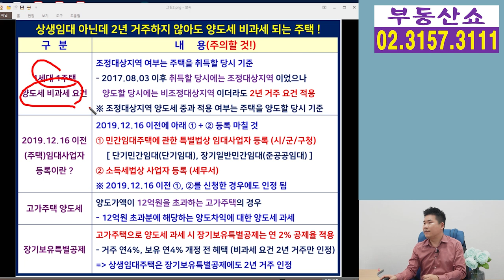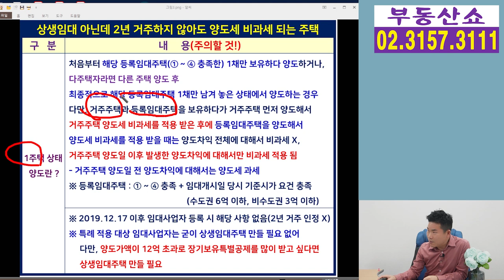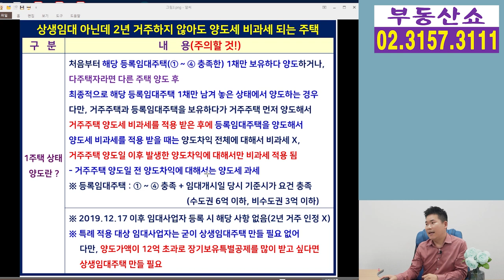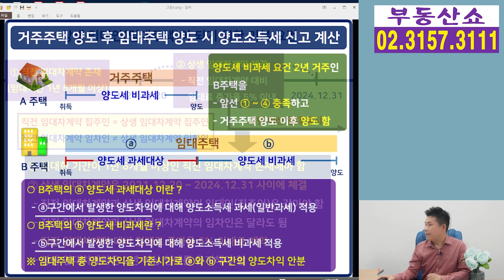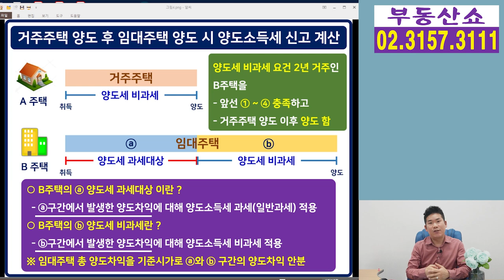상생임대주택 아닌데 2년 거주하지 않고 비과세 되는 주택 있다! 임대사업자 주목!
상생임대주택이 아닌데
2년 거주하지 않아도 2년 거주를 인정 받아
양도세 비과세가 가능한 주택이 있는데요,
과연 어떤 주택인지 지금 시작합니다.